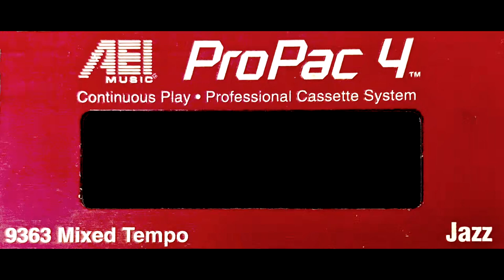AEI ProPac 9363 Mixed Tempo Jazz (1992)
This is a background music tape made by AEI from the early 90s. AEI's BGM tapes came on normal cassette tapes, however the speed in which they played at is 2/3 the speed of a traditional compact cassette.